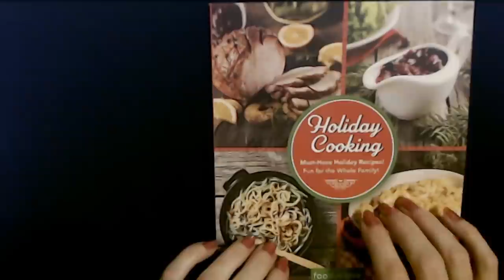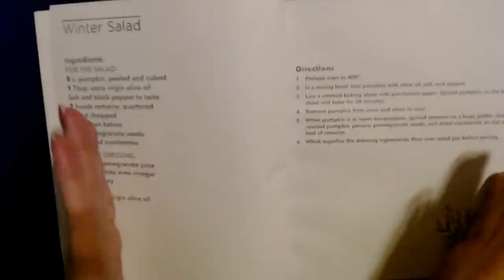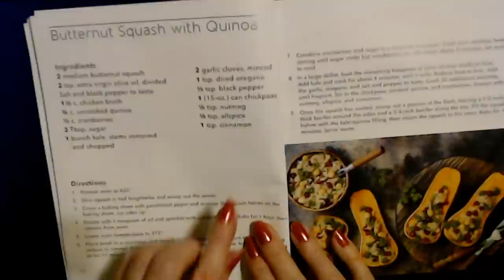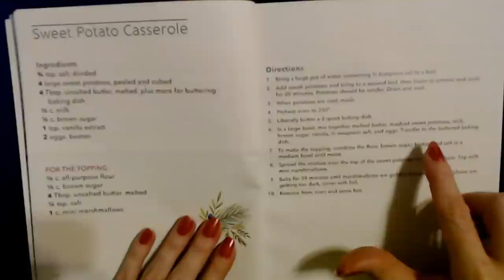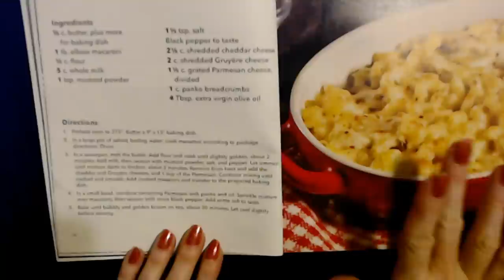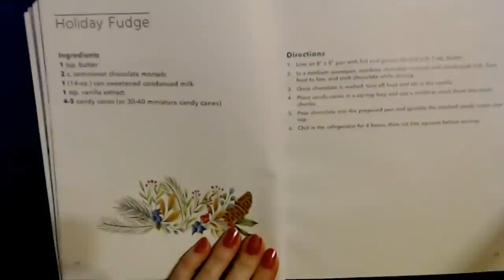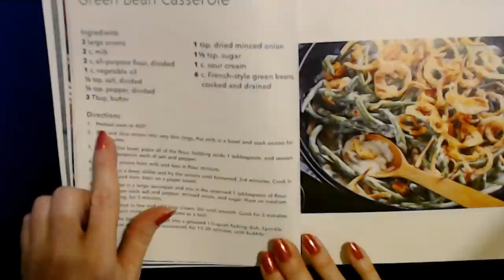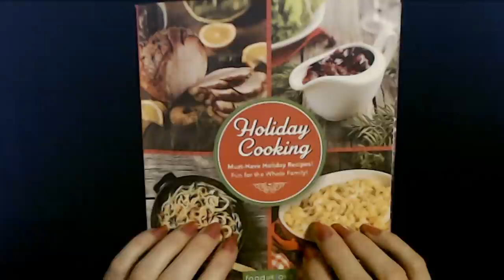ASMR | Reading Holiday Recipes 1-1-2022 (Whisper)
Nail Color:  one coat of Hard Candy nail enamel, "Piece of Papaya," and one coat of Nail-Aid Quick Dry Glass Shine top coat.

This video features a whispered reading of various holiday/winter recipes.  I hope you enjoy it!  :)